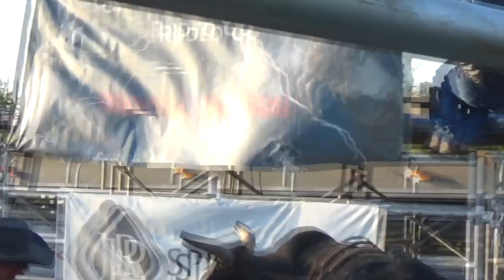Victory Lap Aug 27th! Beat The Beast Bull Riders! Bull Riding/Barrel Racing/Team Roping/Jr Bulls/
The BTB Victory Lap! Your Champion cowboys and cowgirls from Alden NY on August 27th.

Novice Bull Riding: Nick Nolder with a score of 64 pts.
Team Roping: Craig Hinz & Ken Kimble with a time of 7.59.
Break Away Roping: Meghan Hayes 3.20. (not recorded)
Jr Bull Riding: Levi Minteer, 65 pts
Barrel Racing: Brittney Flow with a time of 15.973
Bull Riding: Blake Baciuska with 83 pts.

For more information on upcoming events, visit us on our Facebook @crossoverthelinerodeoco.7833